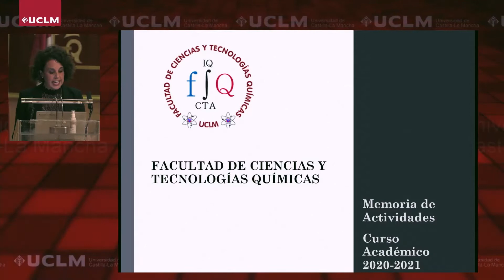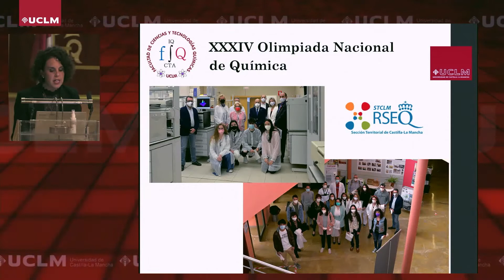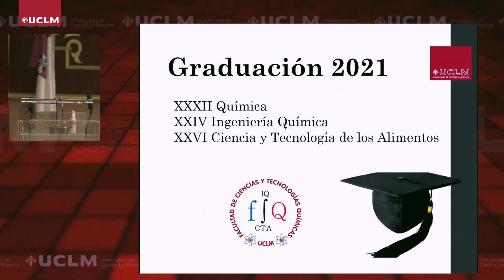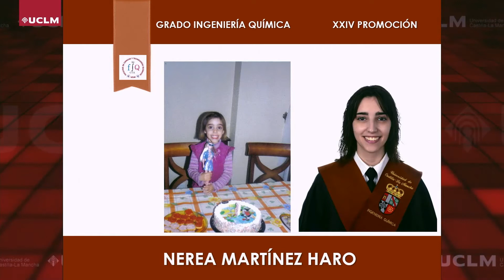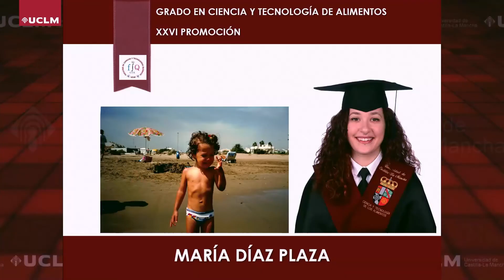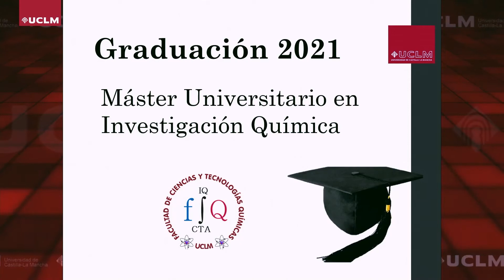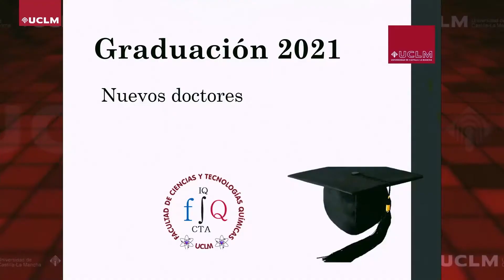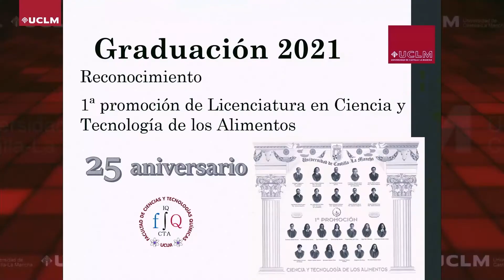Graduación Facultad de Ciencias y Tecnologías Químicas de Ciudad Real. Promoción 2020-2021